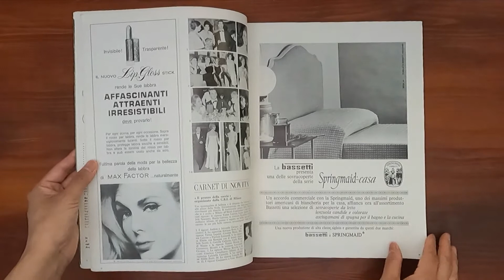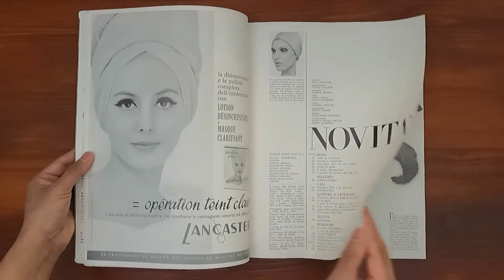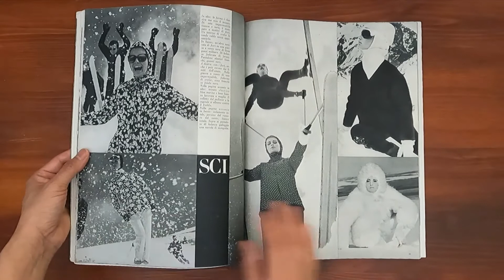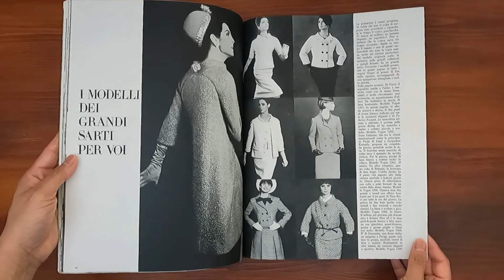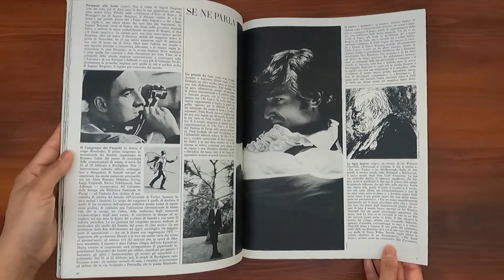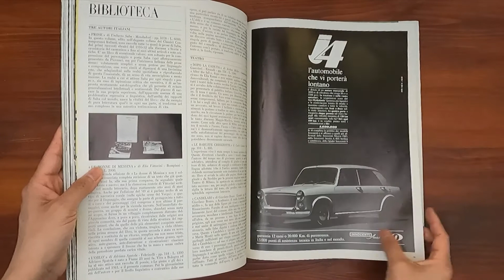1965 February ASMR Magazine Flip Through: Novita w Fantasy Eyes by Pablo Manzoni of Elizabeth Arden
Vintage issue of Italian Novita February 1965.  Relaxing ASMR sounds from page turning and a step back in time at the same time.

On the cover and inside, "Fantasy Eyes" by Pablo Manzoni of Elizabeth Arden.  Giovani e Romantiche. Neve sci neve sport neve moda. Ritagli de moda. Il cuoio che passione. I modelli dei grandi sarti per voi. Bellezza al bagno. Francesco Rosi. Sprint - party.

Ads:  Pin Balsam, Tricosa, Revlon, Lancome, Bloch fa moda, Max Factor, Lancaster